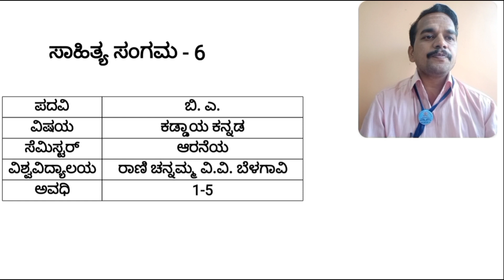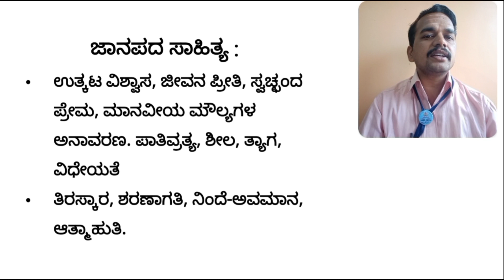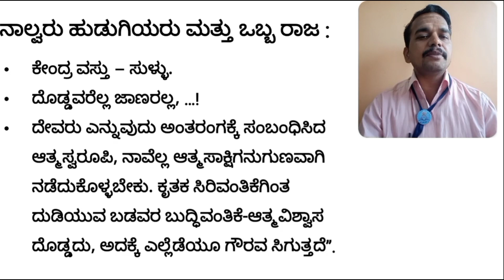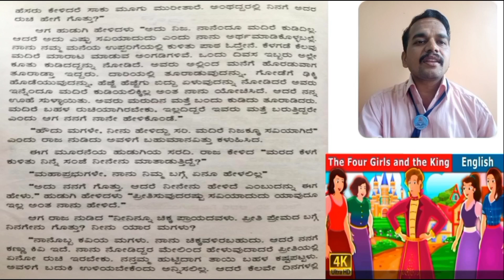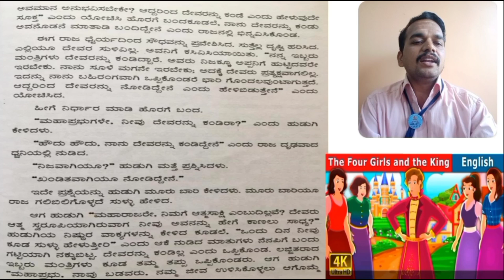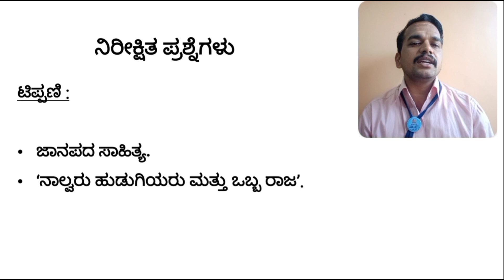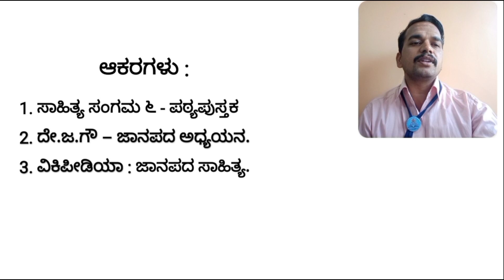ನಾಲ್ವರು ಹುಡುಗಿಯರು ಮತ್ತು ಒಬ್ಬ ರಾಜ - ಜಾನಪದ‌ ಕಥೆ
ರಾಣಿ‌ ಚನ್ನಮ್ಮ ವಿಶ್ವವಿದ್ಯಾಲಯದ ೨೦೨೦-೨೧ನೆಯ ಸಾಲಿನ ಬಿ. ಎ. ಆರನೆಯ ಸೆಮಿಸ್ಟರ್ ಕಡ್ಡಾಯ ಕನ್ನಡ ಪಠ್ಯ.